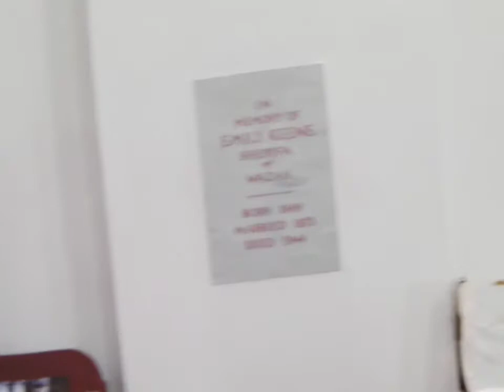Sunday, next before Advent, service of St Andrew's Church Tangier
This is the online Service of St Andrew's Anglican Church on the Last Sunday before Advent,
as you worship with us may God richly bless and reward you amen